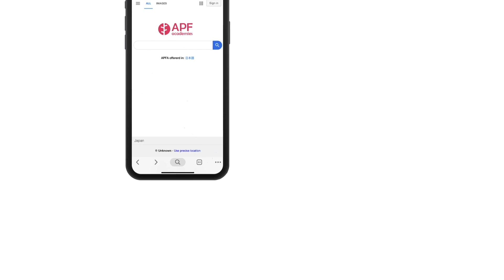【allout ZERO1】2019テニスクリニックのお知らせとプログラム紹介！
7月の下旬から開催されるテニスキャン プallout ZERO1 2019は各都市で開催されます。
お時間のある方は是非ご参加ください。日本でお会いしましょう！

■allout ZERO1 2019 仮申込
下記のURLから仮申し込みができます。正式申し込み完了は各クラブの担当者から連絡を差し上げます。

松本
エムスタイルテニスアカデミー　7/30 7/31 8/1

新潟
JSSジャンボインドアテニススクール　8/3,8/4

大坂
カラバッシュテニスクラブ 8/6,8/7

静岡
Wish Tennis Club 8/10,8/11

米子
Sunny Tennis School

千葉
Ken'sインドアテニススクール千葉  8/17,8/18

東京
昭和の森テニスクラブ 8/23 8/24
APF Academies 主催